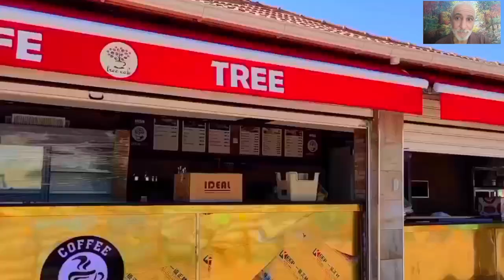شوفو قرب أفتتاح أكبر حديقة مائية في الجزائرNEW AQUAPARK IN ALI MENJELI